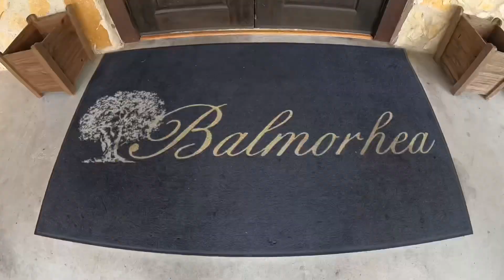Alex & Kate - Balmorhea - 5.24.23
Package A + Livestream